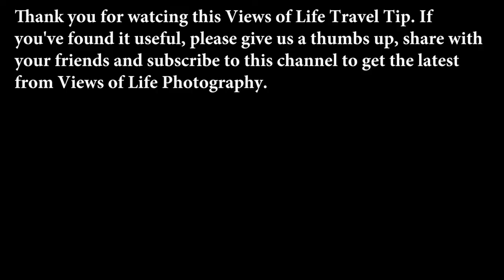Travel Tips Camping at Palo Duro Canyon 1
Views of Life Photography Travel Tips for Palo Duro Canyon.  Managed by Texas Parks and Wildlife, day visits and overnight camping are available. Four cabins built into the rim are also available. Hiking, biking, and horse trails are throughout the park.